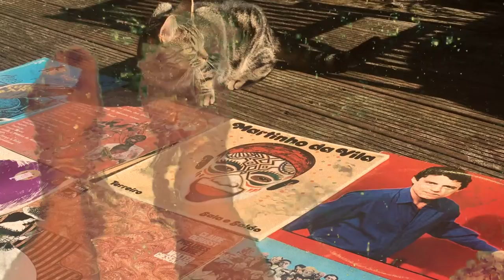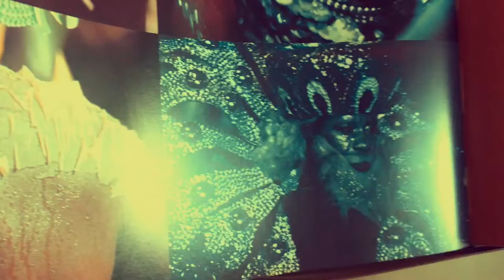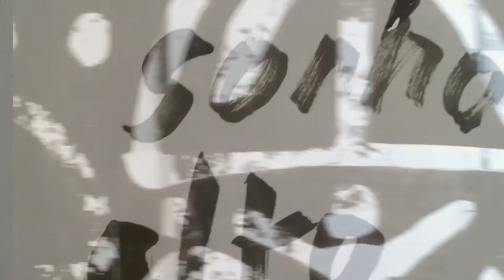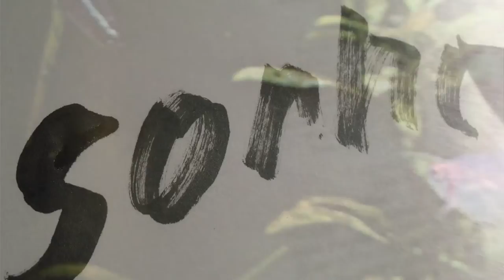Sonho Alto by Daxuva & Nina Miranda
'Sonho Alto' Daxuva & Nina Miranda

Esse filme de ’Sonho alto’, celebra a natureza, colaboração, liberdade, arte, musica e cultura das multi-etnicidades Brasileiras, que começou com o bom exemplo do povo Indígena. Protegendo VIDA podemos conviver em harmonia, paz e prosperidade JUNTOS e JUNTAS.

Pedro Ferraz Musica,  Nina Miranda letra percussão e vocal

lyrics/ letras

SONHO ALTO

Vitamina de abacate
I love your ways
see the light of the tunnel again
uncurling twist and turn
sss into the water sssss
tapete verde
vem uma pena pega fora
ooo
aaaa
tude ra baba   tun ta ta chegando agora….tun ta ta ta chegando hora
bell bottom blues, don’t shy away, everybody loves you now
when the music plays  i sing along
mamãe
pabapapa bapapa pababapa pababpapbaba x2
canta assim canta assim sai do asfalto canta assim vamos viver  bem alto bem alto
bem alto bem alto

canta assim para historia
vou balançe-ar
arco- iris
sonho alto , sonho alto x 8